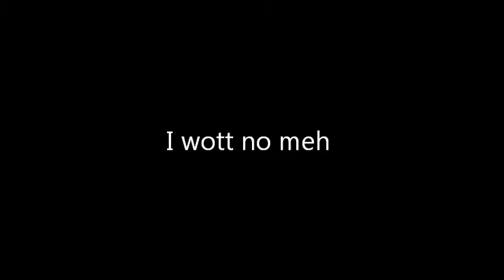I wott no meh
Von gewissen Frauen bekommt man nie genug ...